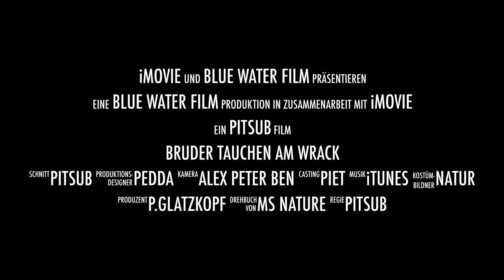Bruder Tauchen am Wrack, Pitsub & Brothers 2017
Pitsub Diving Ägypten 2x2 Brüder, Soma Bay Sept 2017